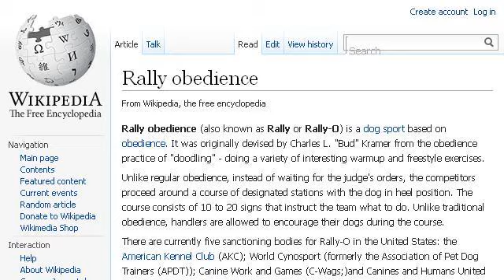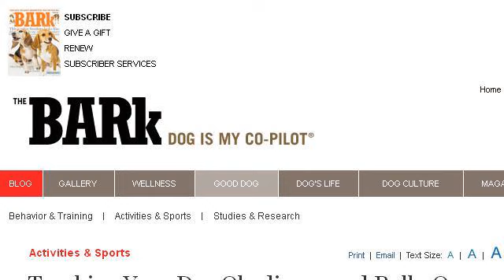How-To Compete In Rally-O With A Dog